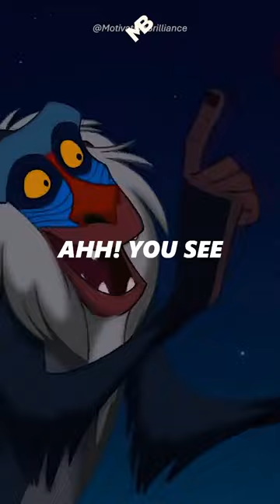Simba Quotes in 30 sec: Learn from the Past - The Lion King 👑 🦁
The Lion King Quotes - Simba and Rafiki Life Lesson

In the video, Simba learns a valuable lesson from Rafiki: that the past may hurt, but you can either run from it or learn from it. Face it and change, become better! This timeless message reminds us all to embrace our past and use it as a source of strength. 🦁👑

The Lion King is a 1994 American animated musical drama film produced by Walt Disney Feature Animation and released by Walt Disney Pictures. The 32nd Disney animated feature film and the fifth produced during the Disney Renaissance, it is inspired by William Shakespeare's stage play Hamlet with some elements from the Biblical stories of Joseph and Moses and Disney's 1942 animated feature film Bambi. Set in a kingdom of lions in Africa, The Lion King tells the story of Simba (Swahili for lion), a lion cub who is to succeed his father, Mufasa, as King of the Pride Lands; however, after his paternal uncle Scar kills Mufasa to seize the throne, Simba is tricked into believing he was responsible for his father's death and flees into exile. After growing up in the company of the carefree outcasts Timon and Pumbaa, Simba receives valuable perspective from his childhood friend, Nala, and his shaman, Rafiki, before returning to challenge Scar to end his tyranny and take his place in the Circle of Life as the rightful king.